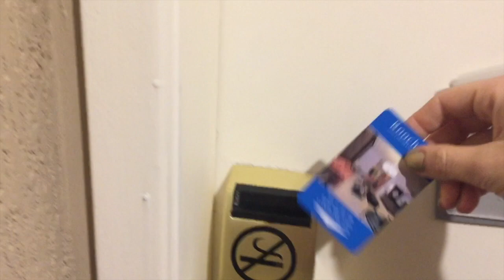Garota Sentinela - PROGRAMA REDE VIDA EVANGELIZA!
Assista em HD que fica muito melhor!

OBRIGADA!!!